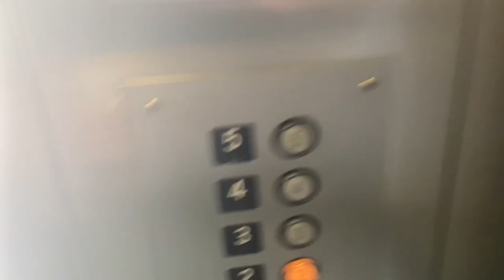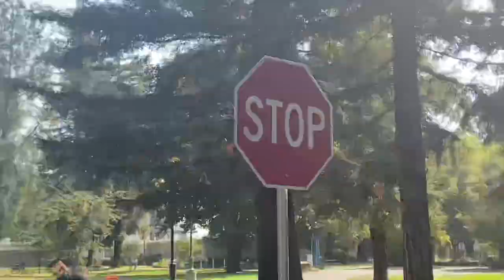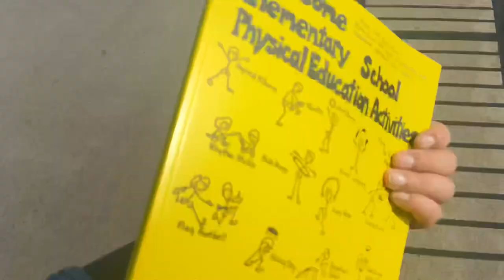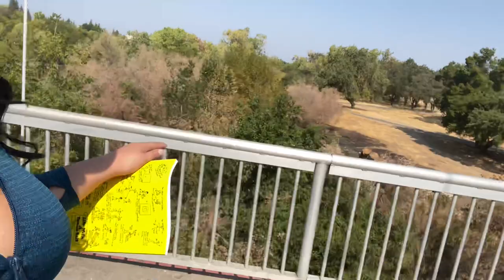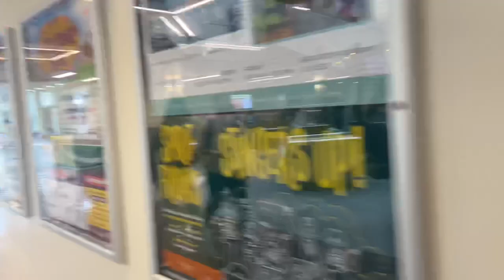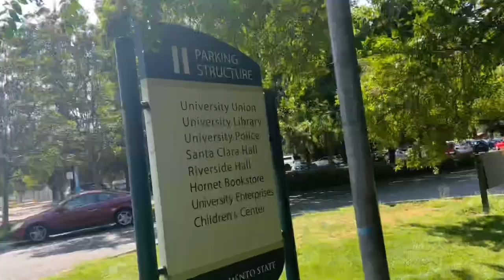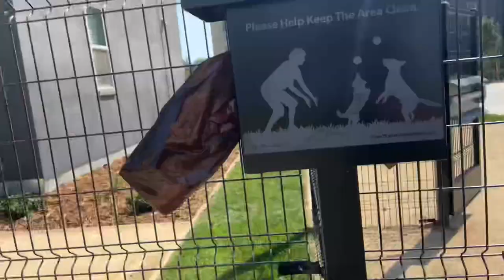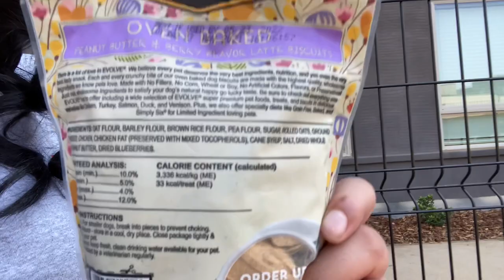SACRAMENTO STATE VLOG+LATE TO CLASS+CAMPUS TOUR😱😱😱